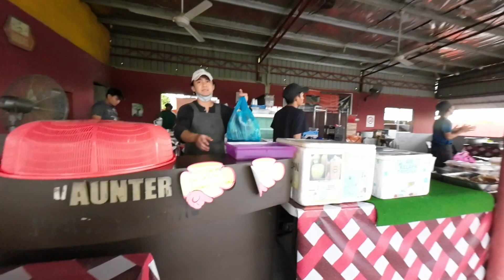Restoran Serai Merah